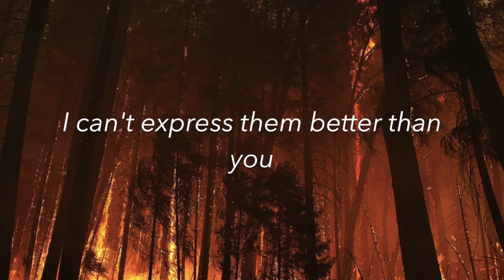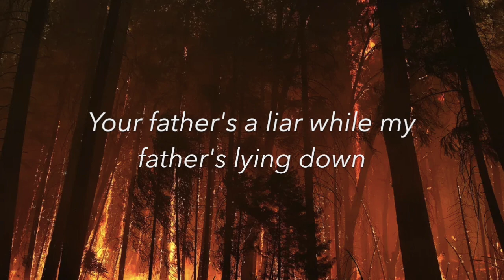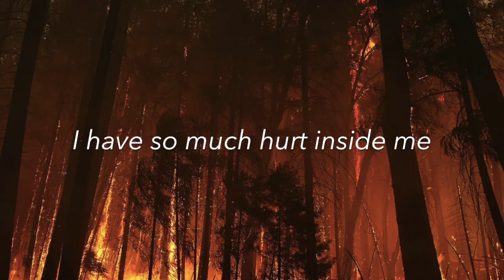Daughter // A Hole In The Earth (Lyrics)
A Hole In The Earth by Daughter off of their album Music From Before The Storm

2 vids in 1 day? Why not!